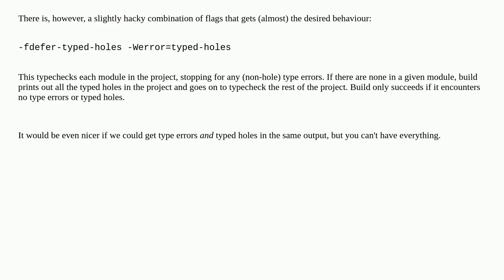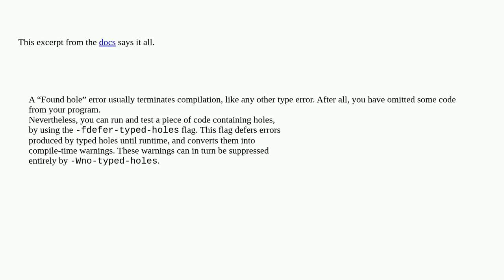Typecheck a project that has typed holes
A special thanks goes out to the community

  haskell cabal typed-holes